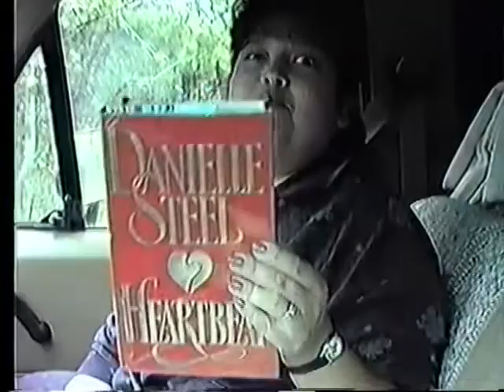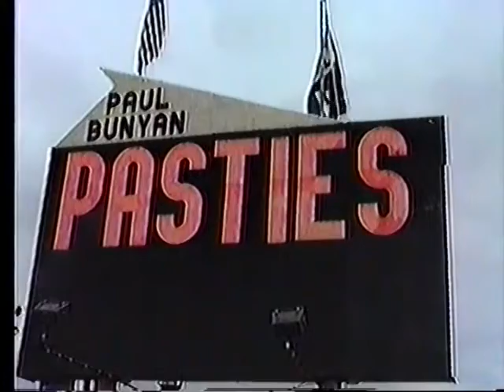Drive to Michigan 1991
Home Video my folks took on their road trip to Michigan in October 1991. Some clips of them driving through Wisconsin along Lake Michigan, crossing the Mackinaw bridge, and driving around Cheboygan County. A few brief clips of my grandpa and grandma as well.